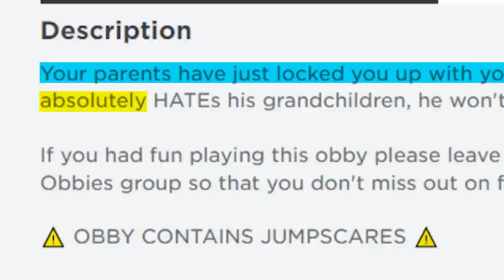Roblox EVIL GRANDPA Please NO!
Help Us! Evil Grandpa is AFTER US!